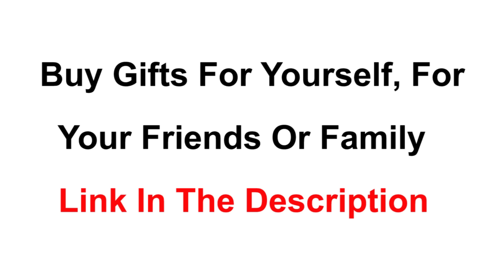TikTok Cosplay Compilation